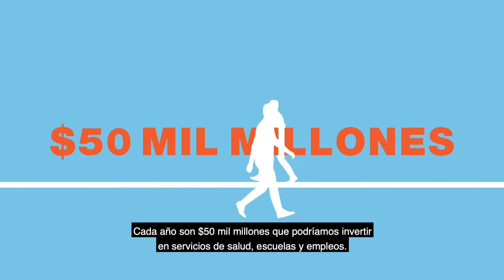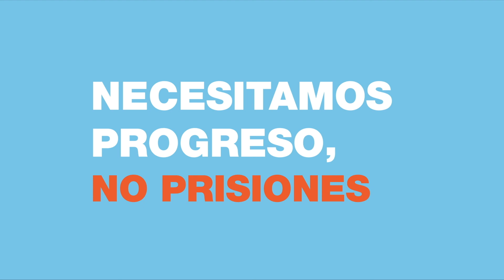Progreso Sí, Prisiones No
Progreso Sí, Prisiones No tiene como objetivo educar a los californianos sobre cómo los $50 mil millones gastados cada año en nuestro sistema de justicia penal roban a nuestras comunidades las inversiones que necesitamos para resolver nuestros desafíos principales y estar seguros. California ha gastado $100 mil millones en prisiones desde 2010 y nuestro estado corre el riesgo de gastar aún más. No podemos permitir que este gasto extremo aumente y opaque las inversiones en escuelas, trabajos, vivienda, atención médica y otras soluciones.

Necesitamos progreso, no prisiones.